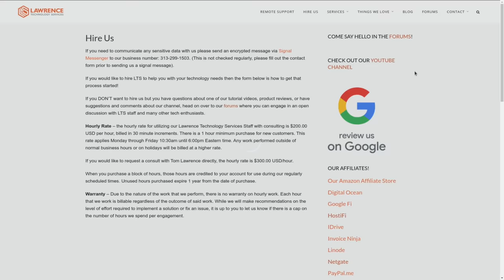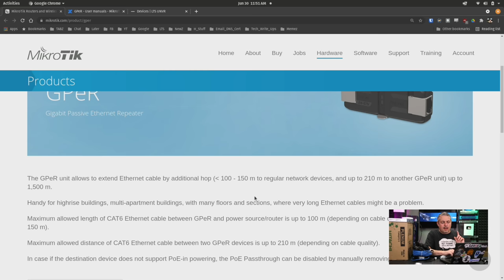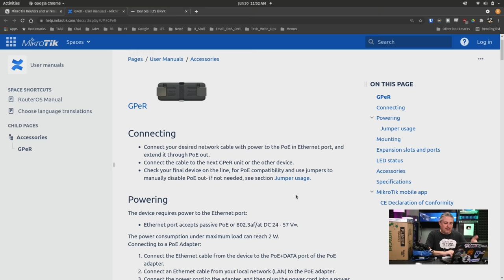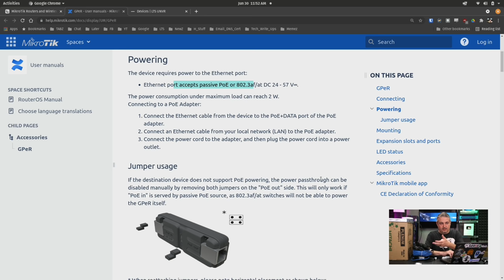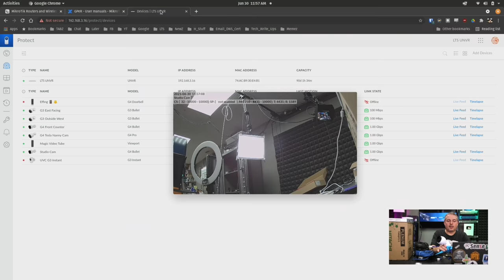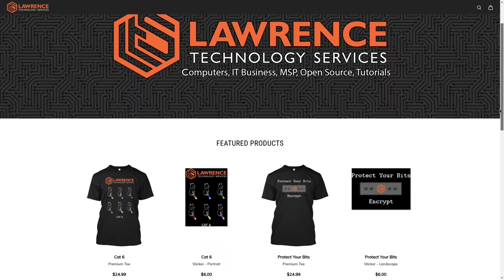MikroTik GPeR and Extending POE Cable Runs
⏱️ Timestamps ⏱️
0:00 MikroTik GPeR & IP67 Case
3:51 GPeR PoE 802.3af Support
5:30 GPeR PoE Testing
6:49 GPeR Lights
7:42 Mounts & IP67 Case